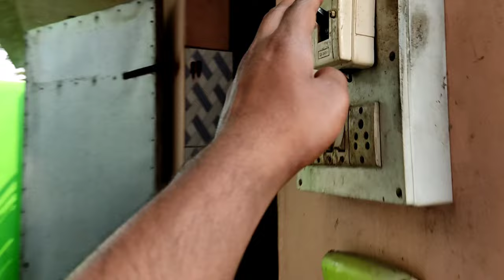Teddy Bear Mascot Costume Washing At Home😱 | First Time In YouTube | How To Wash Teddy Bear Costume🫵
First Time Teddy Bear Costume Ko Wash Karna Wala Hu So I don't Know Kiyo Hoga.. Itna Bara Ek Risk Le Raha Hu So Please Support 🫶

Ghar Pe Teddy Bear Mascot Costume Ko Kaise Wash Kare
Teddy funny video
Teddy Bear Wash
Teddy bear
New funny video
Funny video
Teddy bear funny video
Prank teddy
Teddy bear prank video
Teddy bear Prank
Teddy bear fun
Teddy bear video
Team Crackers Teddy Bear Mascot Costume Washing

KEEP SUPPORT 🙏